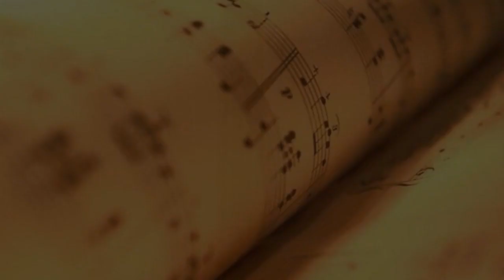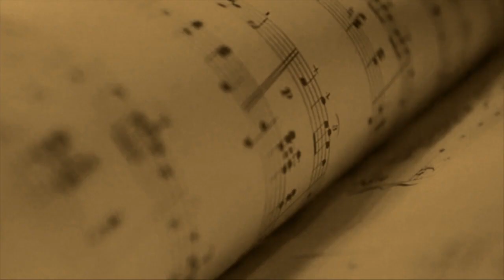GUITARRA - EXERCÍCIO - Iniciação a Técnica do Sweep - Prof FAROFA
✅ CURSO COMPLETO DE GUITARRA E MAIS 40 CURSOS (matrículas abertas!)

🟢Playlists de Aulas de GUITARRA (Todos os MÓDULOS)